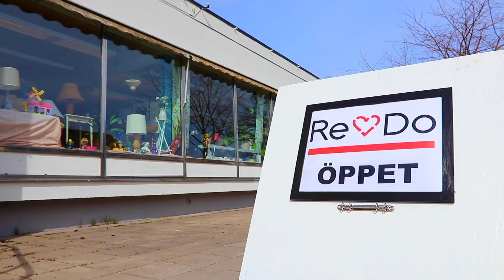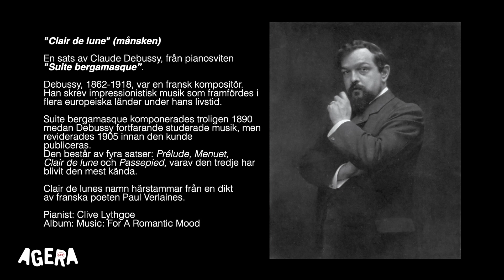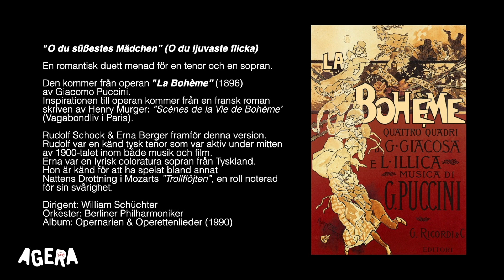ABF Agera | Hej från Hamrångebygden | Del 3 av klassisk musik med Berth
Här kommer nästa fantastiska del av vårt bejublade inslag "Hej från Hamrångebygden": Del 3 av Klassisk Musik med Berth Vestergård och Micke Hyvärinen. Ett samtal utifrån Berths kunskap och passion för klassisk musik. Luta er tillbaka och njut!